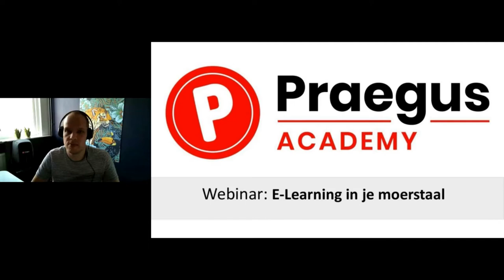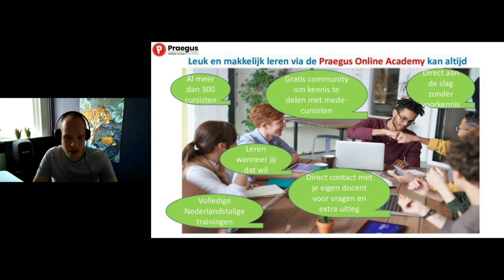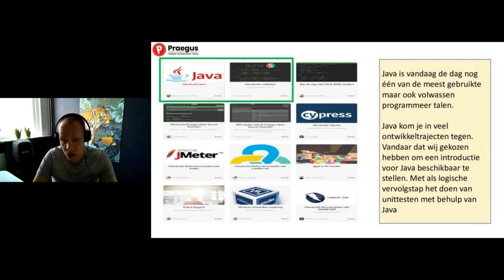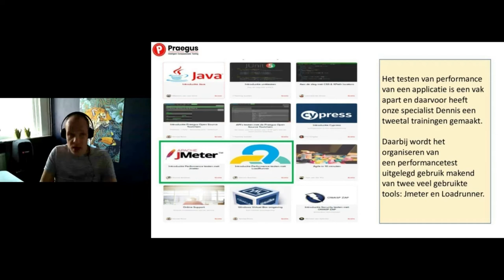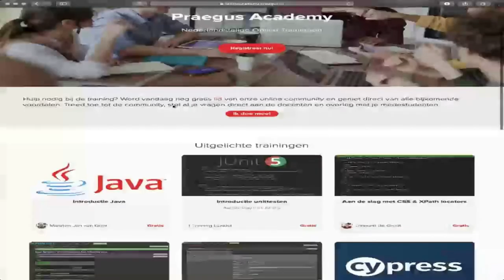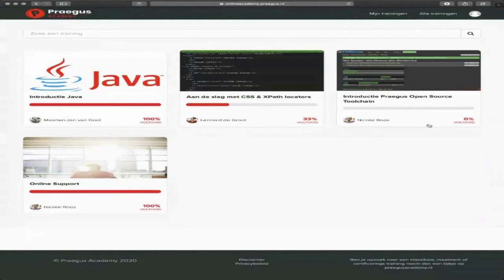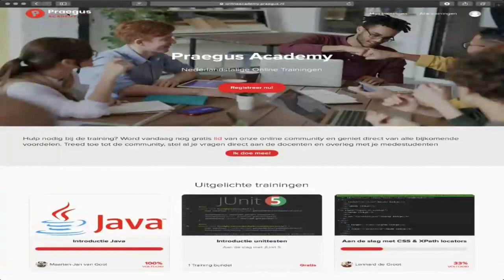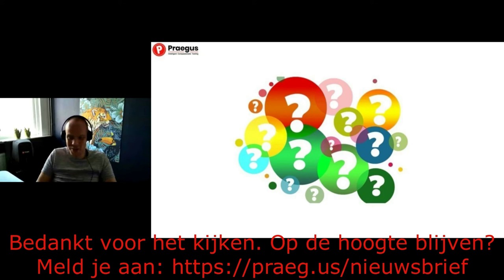Praegus Online Academy - Webinar: E-Learning in je moerstaal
Tijdens de Coronacrisis is het niet toegestaan om bij elkaar zitten en samen studeren. Leuk en makkelijk leren via de Praegus Online Academy kan altijd!

De Praegus Online Academy is gestart omdat de markt steeds meer vraagt om maatwerk. Bovendien verschuift het accent qua opleidingen meer van klassikaal naar (grotendeels) online trainingen.
Voor wie is de Praegus Online Academy bedoeld? De trainingen die wij aanbieden zijn voor iedereen die zich wil verdiepen in diverse onderdelen van ICT en met name rondom het testen en testautomatisering.

Groot voordeel is dat er geen expliciete voorkennis nodig is, omdat de trainingen een heldere en duidelijke opbouw geven. En voor mensen die enige voorkennis hebben, is het een mooie mogelijkheid om hun basis verder te verbreden.

In het webinar vertellen we je over de achtergrond en ervaringen van Praegus Academy en de redenen waarom wij een paar maanden geleden online zijn gegaan. We nemen je daarbij vervolgens mee door ons huidige- en toekomstige portfolio en geven je tips, trucks en handvatten hoe je, in je eigen tijd en -tempo, de trainingen logisch kunt doorlopen. Het webinar biedt de deelnemers daarnaast mogelijkheden om tijdens de presentatie vragen te stellen en zich aan te melden voor onze Slack community.